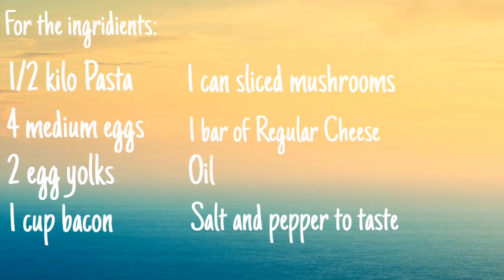ITALIAN CARBONARA with 4 ingridients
Normally ang paggawa ng carbona ginagamit natin is Cream, Milk or Cream of Mushroom though there are exceptions, similarly garlic is found in some recipes mostly outside of Italy. Nowadays, iba iba na ang version ng carbonara wherein they use veggies, tuna, leeks etc..

Sa recipe natin today, I used the mixture of egg white and yolk but if you want you can opt in using yolk only mas creamy. Since MAHAL ang Pecorino Romano or the so called PARMESAN cheese, I opt in using the local cheese, better if medyo salty para minimal yung pag add ng salt. I hope you learned more on this Italian inspired Spaghetti CARBONARA!